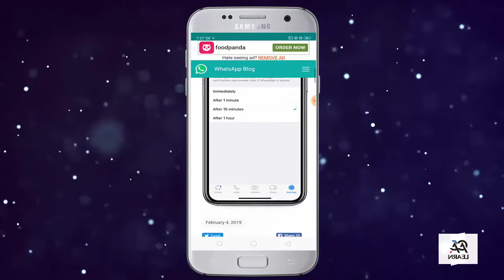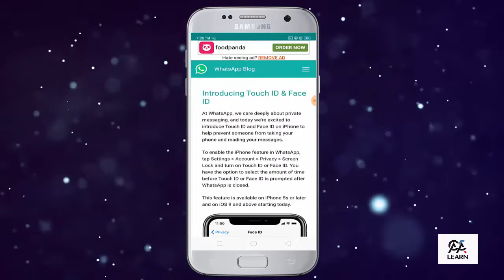New Upgrading Whatsapp Security - Face Lock Whatsapp Password Now Introduce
is video main mene whatsapp ki new update jo ke face pass ke uper hai ap k sath share ki hai umed hai aj ki video apko pasnd aye gi

Hi,,,,,

I'm ♥ Anam ♥

Education
• Masters
Academic/Courses
• (C.I.T)
• (D.I.T)
• (I.T)
• Internet Courses
• Computerize Accounting
• Banking and Accounting

I am an Computer Teacher & This channel is about Computer Information, Mobile Information, useful Tricks, Technology tips, Free internet tricks, Online earnings, sims free offers editing and other related to Smart Study skills + Motivation Video + Education News  and many other tricks.

Must Wacth This Video For Planting - Apne Podo Or Sabzio Ke Khud Dr Bany Or Inki Care Karen